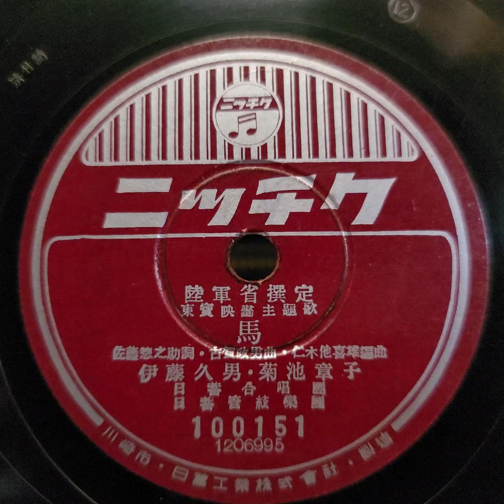伊藤 久男・菊池 章子 ♪馬♪ 1941年 78rpm record. Columbia Model No G ｰ 241 phonograph